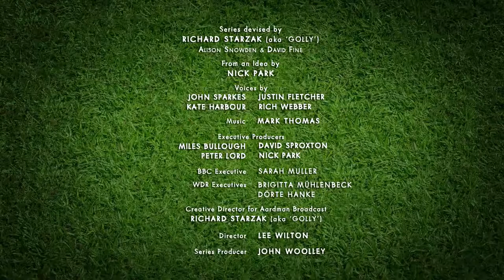Shaun the Sheep Championsheeps Synchronised Swimming OFFICIAL VIDEO1